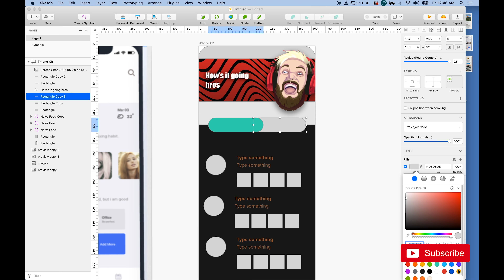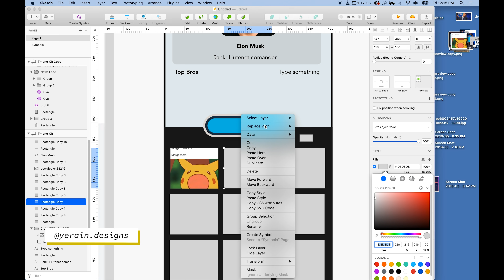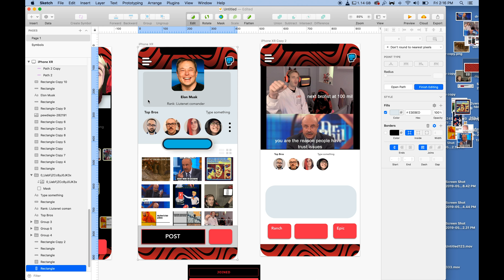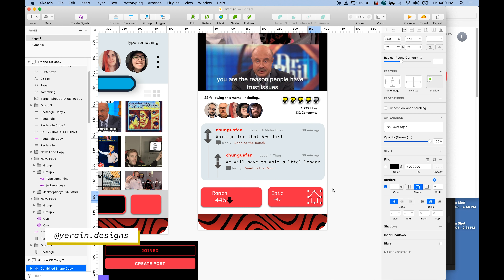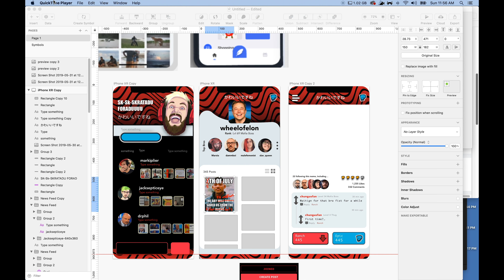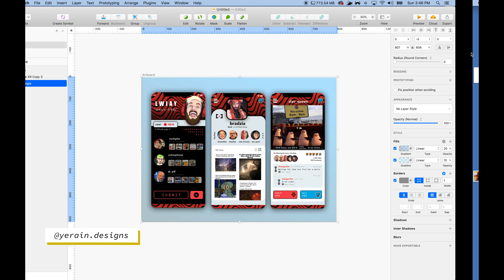New PewDiePie Mobile App? 😱UX/UI Sketch App Challenge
This is just a little design I created on Sketch App for mac of a hypothetical PewDiePie mobile app. It was just a little fun I decided to have while I had some spare time. It also helped me learn how to use Sketch a lot better. After all, practice makes perfect, right?

Please let me know if this video helped you by leaving a 𝘾𝙊𝙈𝙈𝙀𝙉𝙏 👍 𝙎𝙐𝘽𝙎𝘾𝙍𝙄𝘽𝙀 to this channel by this If you liked this video please give it a 𝙇𝙄𝙆𝙀 and 𝙎𝙃𝘼𝙍𝙀 with friends! Read more below.

👉 Computer: MacBook Pro 16 Inch
👉 Camera: Sony ZV1
👉 Camera Tripod
👉 Microphone: Audio-Technica ATR-6550
👉 Padcaster Parrot Teleprompter
👉 Desk Mount Clamp
👉 Elgato Auxiliary Holding Arm
👉 Lighting: Viltrox VL-300T
▸ Editing Software: Adobe Premiere Pro CC 2022
▸ Screen Recording Software: Quicktime

If you've read this far down the description, I want to sincerely thank you for checking out my videos.